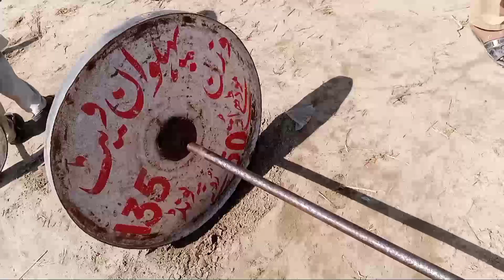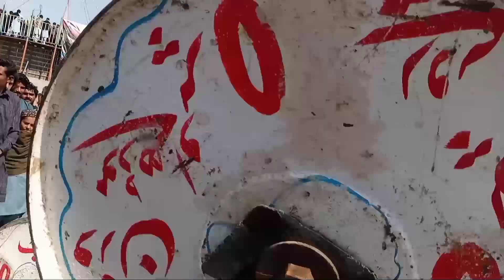mella anayat shah darbar kamal hogya wah larky NY ye kia krdi subhnallah